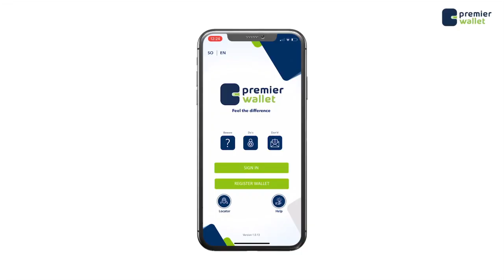Waalidiin Soomaaliyeed oo dawladda Soomaaliya ka codsadvy in caruurtooda loo soo celiyo